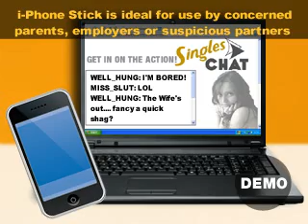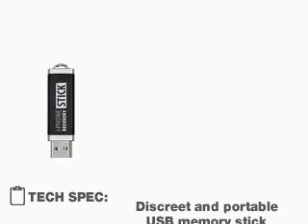iPhone Recovery Stick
A portable memory stick with integrated iphone forensic technology. Recover deleted text messages/ contacts/  call history/  web history/ photos/ voice memo's and calendar entries. Supports iPhone 4.  Recover data even without the iPhone!